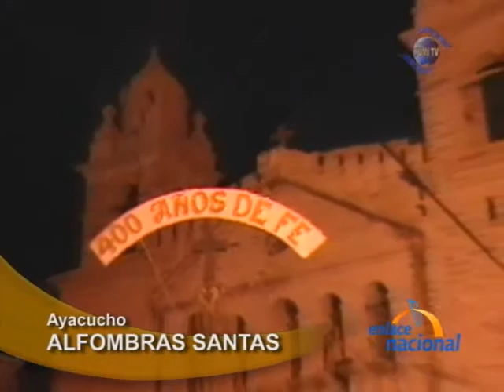Ayacucho: Alfombras de flores y ferias en Semana Santa concitaron la atención de turistas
Las celebraciones por Semana Santa se caracterizan por su fervor y gran respuesta de turistas nacionales y extranjeros, en Ayacucho. Durante las distintas actividades, las instituciones particulares y estatales se suman a los preparativos mediante la preparación de alfombras de flores para el recorrido procesional de las imágenes de Jesús de Nazareth y de la Virgen Dolorosa. En tanto, durante el día, los visitantes participaron de ferias tradicionales, agropecuarias y artesanales. Asimismo, pudieron recorrer las distintas iglesias con que cuenta Ayacucho.